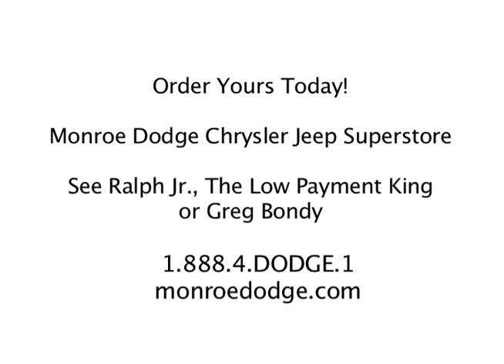Introducing the Challenger Convertible from the Monroe Superstore!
Call Ralph, Jr., the Low Payment King, or Greg Bondy today for more info.